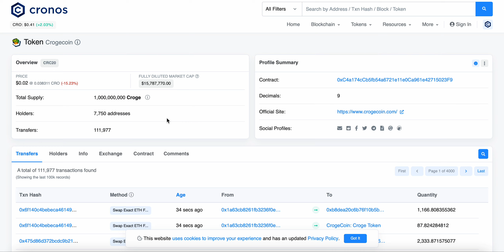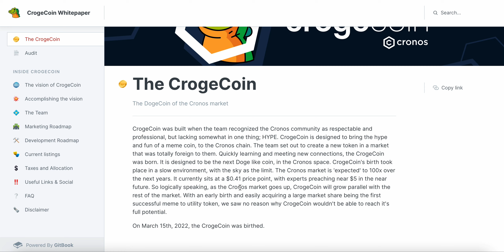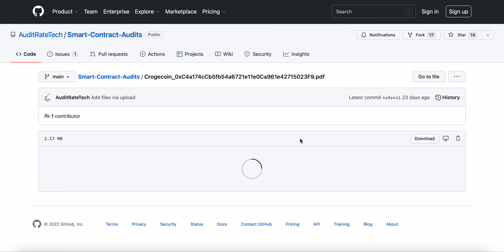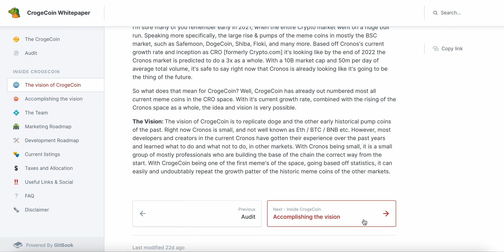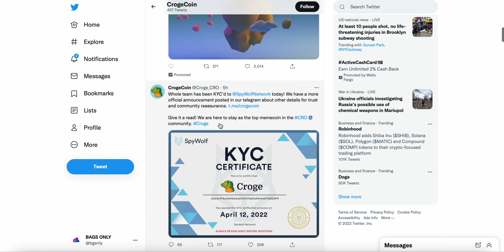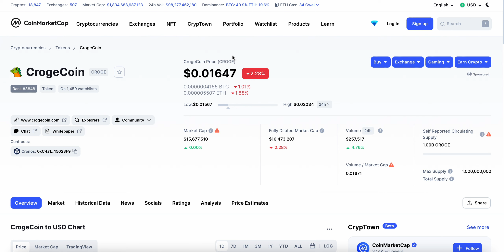CrogeCoin! The 1st MEME COIN ON CRONOS CHAIN! BIG POTENTIAL? NEW CRYPTO REVIEW!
Croge Coin
Croge Coin News
What is Croge Coin
$croge
croge crypto
cronos

Croge Coin
Croge Coin News
$croge
croge crypto
cronos